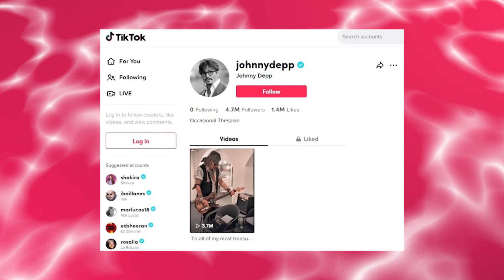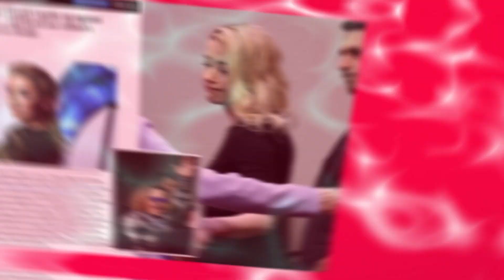Podcast Clip: Camille ADMITS The Trial Was A Popularity Contest Between Johnny And Amber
Podcast Clip: Camille Vasquez ADMITS The Trial Was A Popularity Contest Between Johnny And Amber
This is Camille Vasquez admitting during her podcast interview with John Quinn that the Virginia trial was more of a popularity contest between her client Johnny Depp and actress Amber Heard. 20.4 billion, that's how many views the JusticeForJohnnyDepp tag amassed on TikTok.